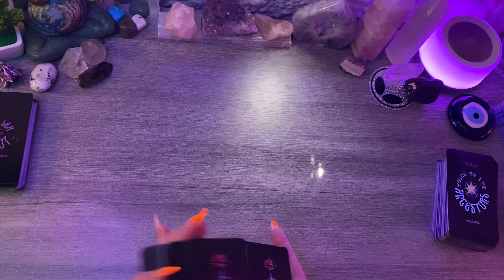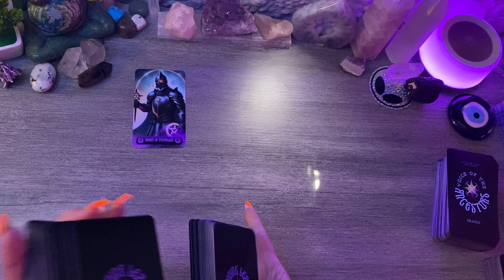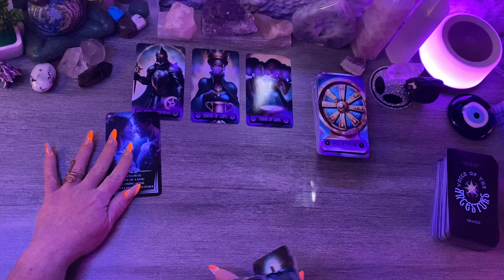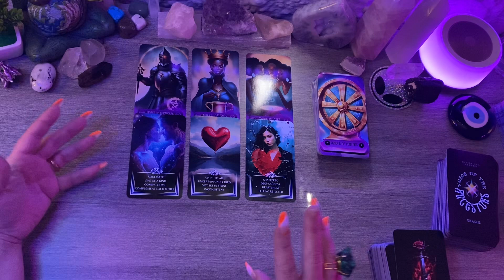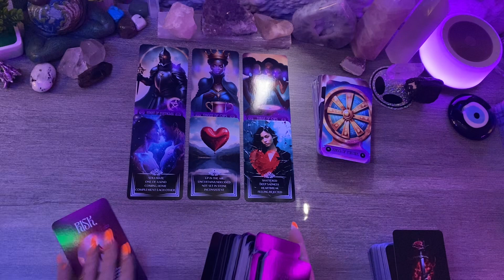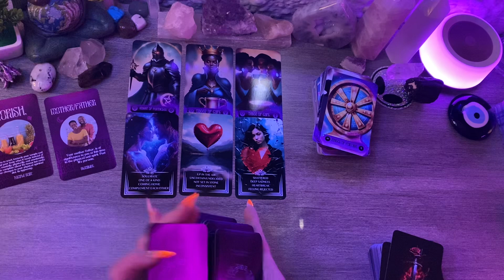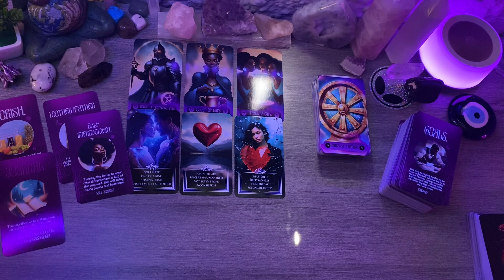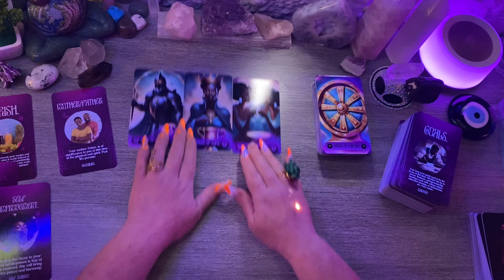Messages and warnings from Spirit!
Hey everyone hi my name is Winter and I greatly appreciate you taking the time to watch this channel message! I offer private video uploads as well as live zoom call Readings.